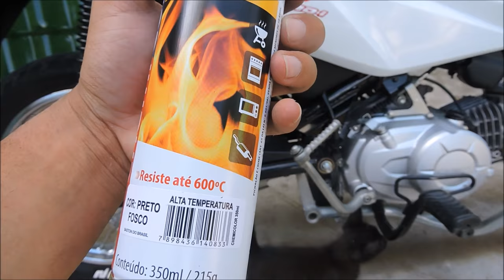Pintando o aro e o cano de escape e colocando o friso refletivo na pop 110i - Geferson M. Sales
Pintando o aro  e o cano de escape da minha pop 110i 2016 com preto fosco e finalizando colocando o friso refletivo pra deixar aquele acabamento top.

Sou de Belém de Maria - PE

Para presentes !!
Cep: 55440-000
Bairro: Centro
Rua: Cleto Campelo
Nº: 45

Se inscreve ai pessoal abraço...